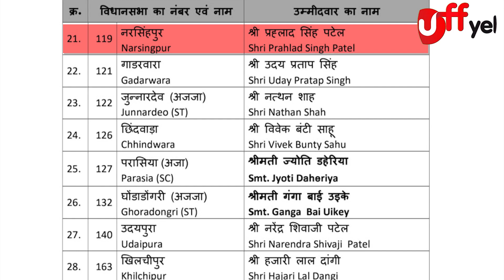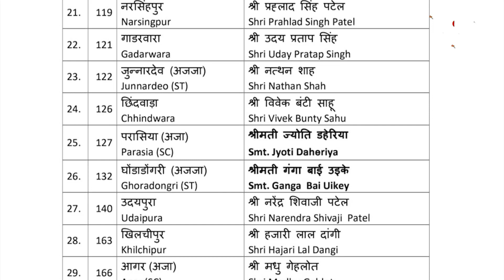मोशा का खेल.. उफ, अच्छे अच्छों को दिया पेल